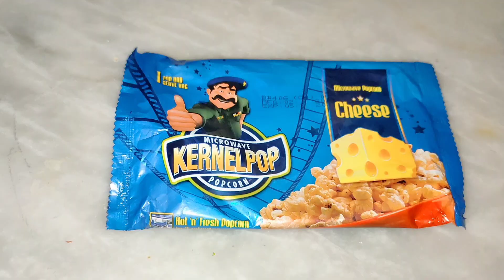Room renovation kion ni hoi ab tk ,? Furniture ka kia kren ?? Lush Karhiii banaiii